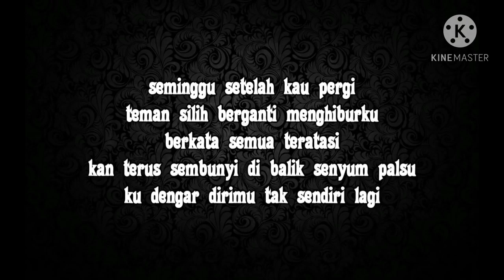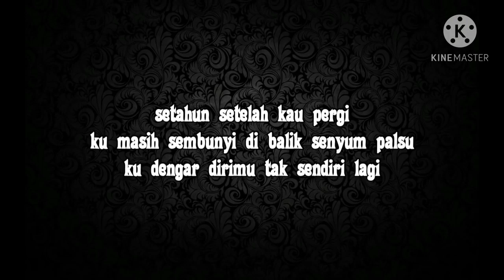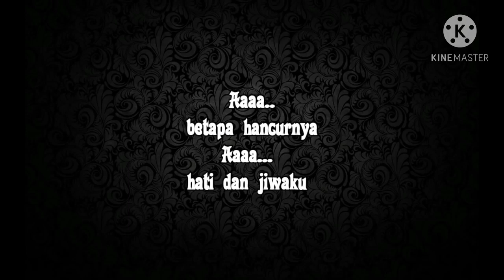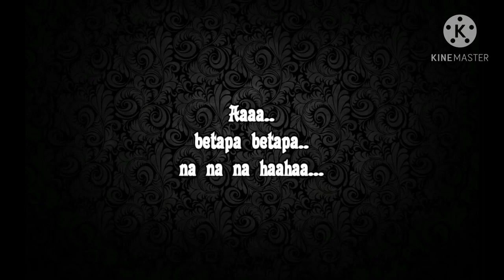Sheila on 7 - Betapa (karaoke)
Terima Kasih